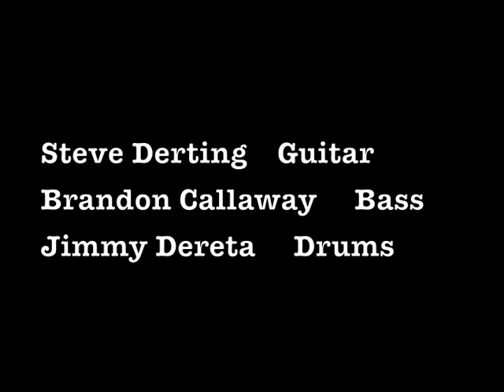1997- Foxy Carmichael's Band From Earth- Outside Show 1997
OK, it was Jimmy's sister's 16th birthday party.  Rock n roll!

Steve Derting- Guitar
Brandon Callaway - Bass
Jimmy Dereta- Drums